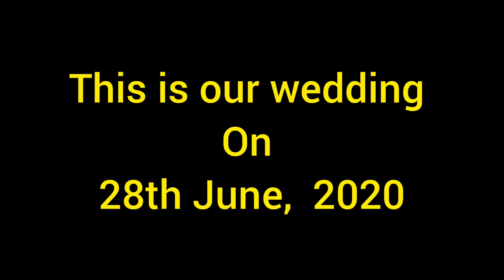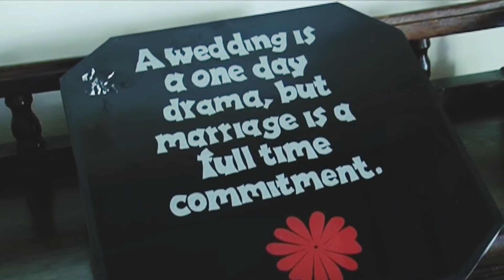Our Dream Wedding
Our wedding was one of the happiest days of our lives. 6 years on and I wanted to share that special day with all of you. It was originally directed, filmed and edited by a Kenyan wedding TV show called 'Samantha Bridal Show'. 6 years later and we are still celebrating all the blessings we received from God, family and friends on that day!